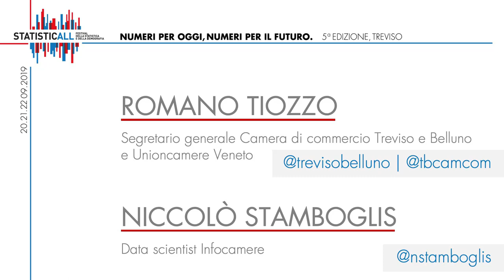Romano Tiozzo e Niccolò Stamboglis a StatisticAll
Alla quinta edizione del Festival della Statistica di Treviso (20/22 settembre 2019), Romano Tiozzo (Segretario Generale Camera di Commercio Treviso e Belluno; UnionCamere Veneto) e Niccolò Stamboglis (Data Scientist di InfoCamere) venerdì 20 settembre alle ore 16.00 a Palazzo Rinaldi sono intervenuti ne 'Il Futuro... dell'Economia' su 'Dati e strumenti per la crescita delle imprese e del territorio'.